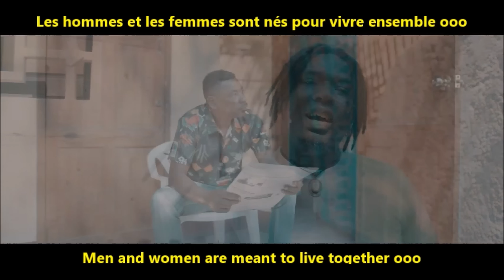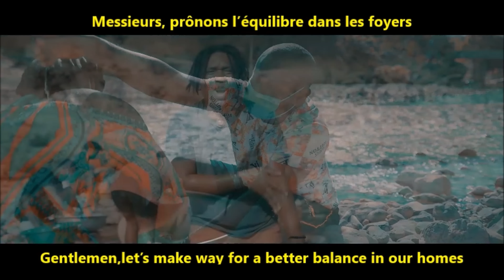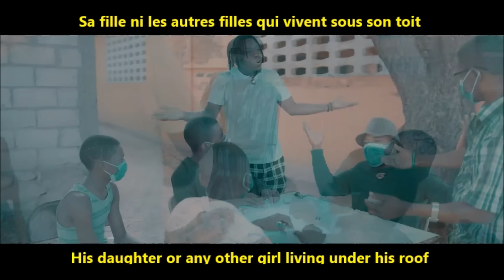Wadner - An nou chanje | PRISMA2/Santé Monde avec l’appui technique et financier de One Drop et AMC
Wadner Peyizan - An nou chanje (video) Dans le cadre de PRISMA2/Santé Monde avec l’appui technique et financier de One Drop et AMC